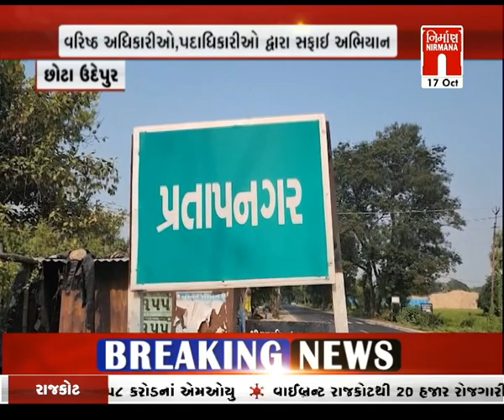Chhotaudaipur " પ્રતાપનગર વચ્ચે પસાર થતી રેલવે લાઈન ગરનાળામાં પાણી ભરાવાથી લોકો પરેશાન । Nirmananews